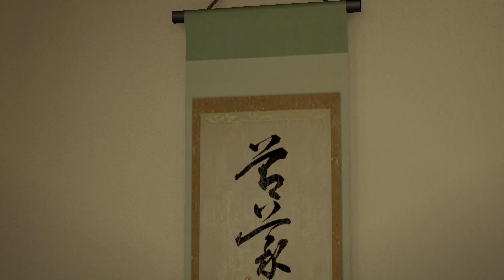Yakuza 0 - Chapter 15 | Part 43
We've got an interesting part as Majima, where we actually fight Nishiki who we teamed up with just last chapter as Kiryu. I can appreciate Reika helping, or at least trying to help, during the fight.